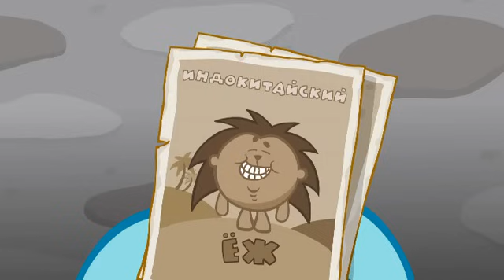Колыбельная для Ежика - Смешарики 2D | Мультфильмы для детей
Анимационный сериал

Лосяш вычитал, что, по последним научным данным, кроме медведей, в спячку так же впадают сурки, барсуки, черепахи, шиншиллы и...ёжики! Ёжик идёт к Копатычу за советом, как уснуть зимой, но даже это не помогает. Тогда у Ёжика появляется новая идея...